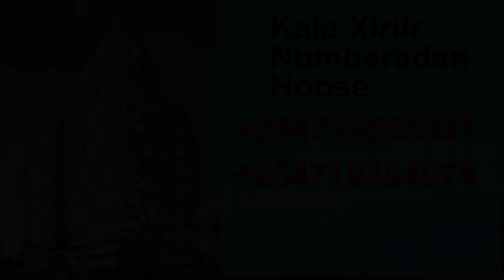Daawo;-Cabdulaahi Ciil Mooge Oo Shaaciyey War Xildhiaan Fartaag Layaab Ku Noqday Iyo Waxa Ka Socda